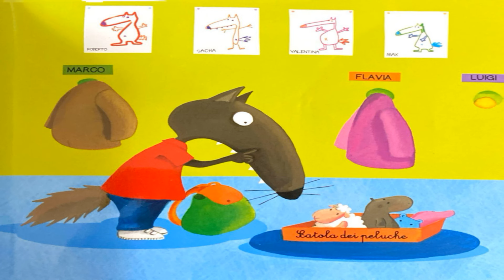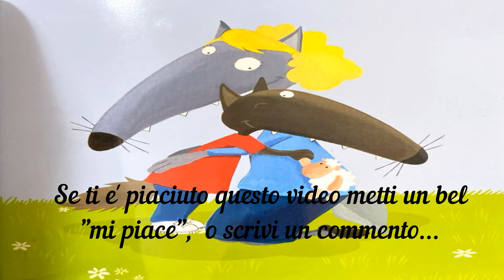Lupetto ama il suo peluche di Orianne Lallemand - Storie della buonanotte per bambini raccontate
Libro di Orianne Lallemand ed Elenoire Thuiller. In Lupetto ama il suo pelouche, i giovani lettori faranno la conoscenza di Lupetto, un cucciolo adorabile che ha un amico molto speciale: il suo pelouche preferito. Insieme vivranno tante avventure e scopriranno quanto sia bello avere un compagno di giochi sempre al proprio fianco.

Questo tenero racconto esplora i temi dell'amicizia, della sicurezza emotiva e del valore degli oggetti speciali nella vita dei bambini. Con illustrazioni vivaci e una storia semplice e commovente, questo libro è perfetto per la lettura prima della nanna e per tutti i momenti di coccole."